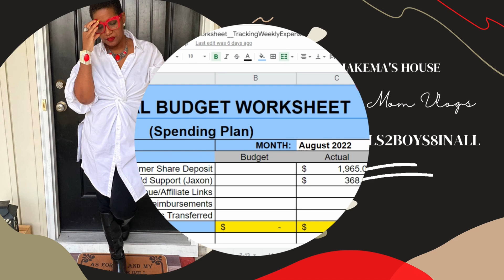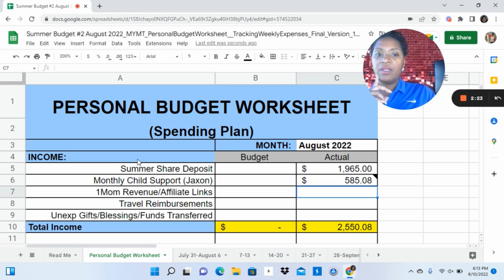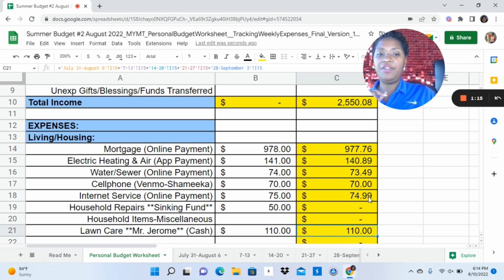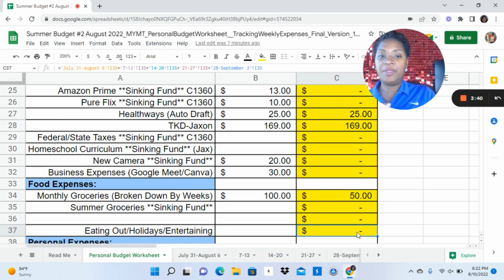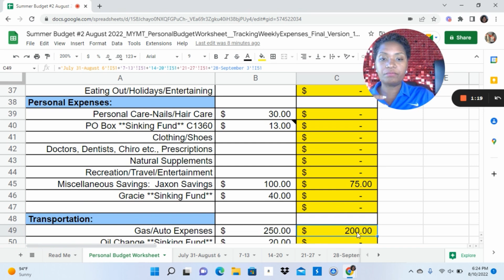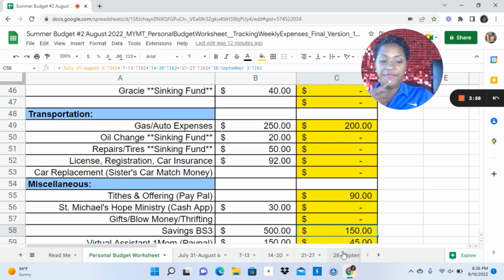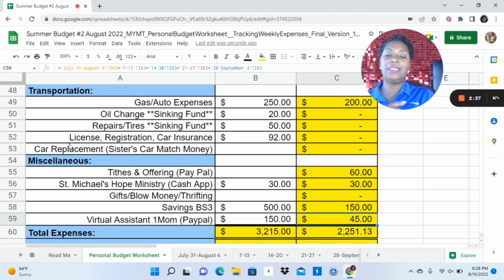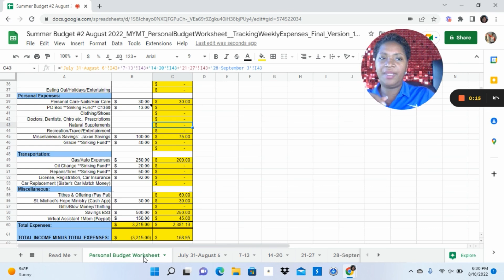Weekly Budget Update || August 1-10 || How Did We Spend Our Funds? || Zero Based Budget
Hey yall. It is time to talk budgets.  This is how we do it. We take all of our funds and allocate for them so that we can meet all of our monthly money goals.  Thanks so much for stopping by and hanging out with us. We appreciate yall.  Blessings XX

Drop us a line here:
Shakema 1mom